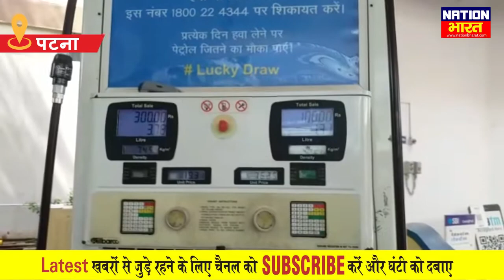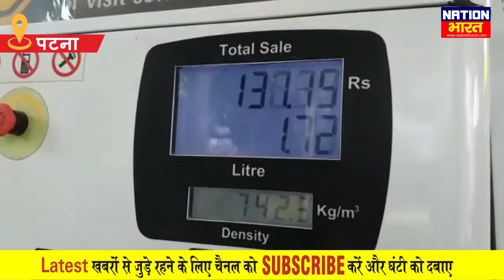Bihar में कोरोना ने कर दी महंगाई, Petrol और Diesel के मूल्यों में 2 रुपए 2 पैसे की हुई बढ़ोतरी